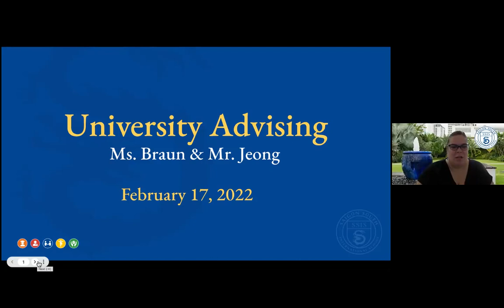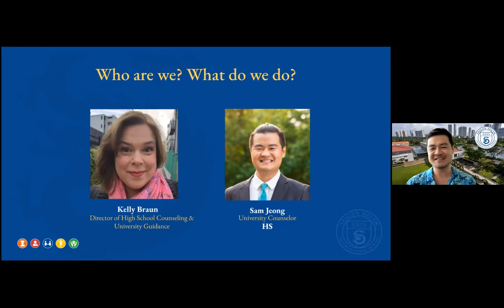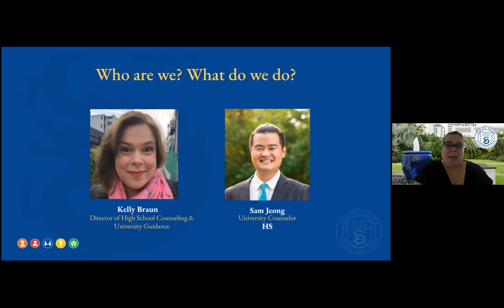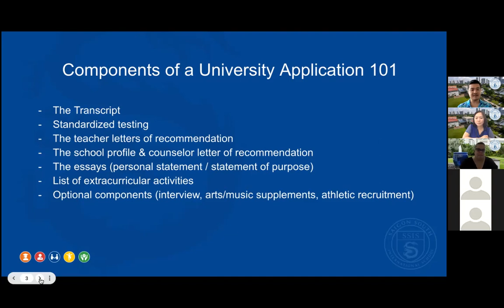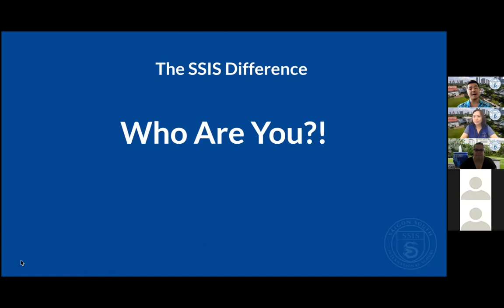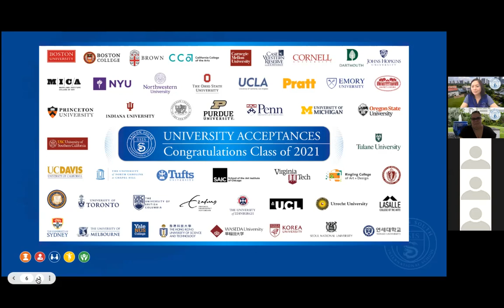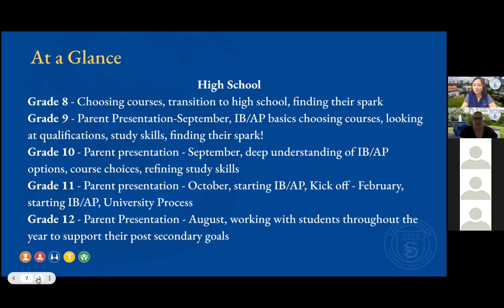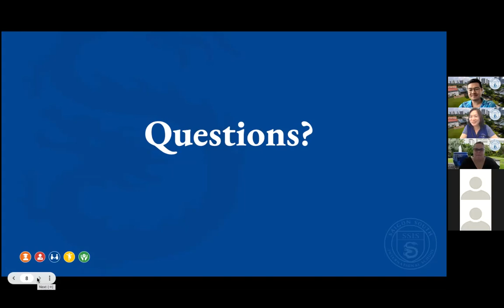University Guidance at SSIS